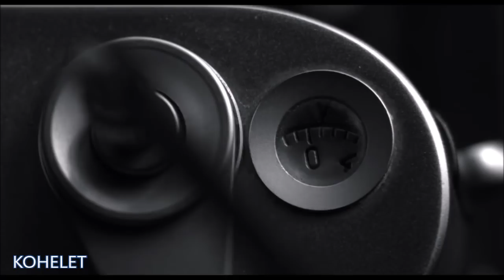Harry Manx & Kevin Breit Sunny